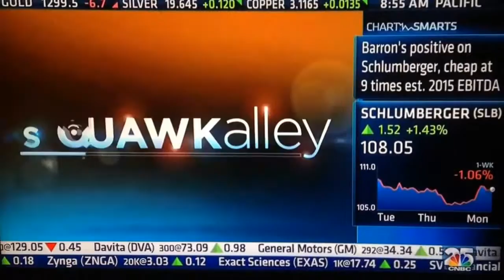Kara Swisher takes the ALS Ice Bucket Challenge Live on CNBC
Kara Swisher accepts Sheryl Sandberg's challenge to dump freezing cold water over her head for awareness of ALS for the Ice Bucket Challenge.